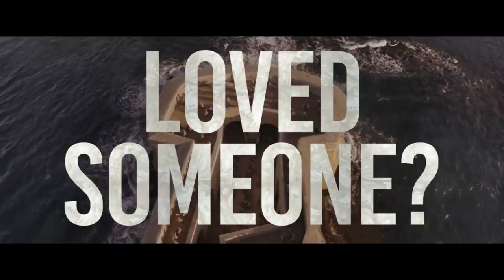CYRANO Trailer 2021 Peter Dinklage, Haley Bennett, Drama Movie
CYRANO Trailer (2021) Peter Dinklage, Haley Bennett, Ben Mendelsohn, Musical, Drama Movie